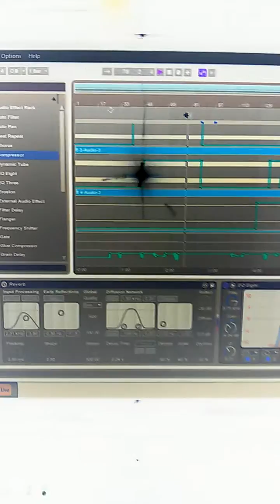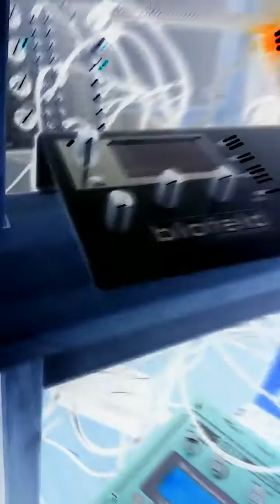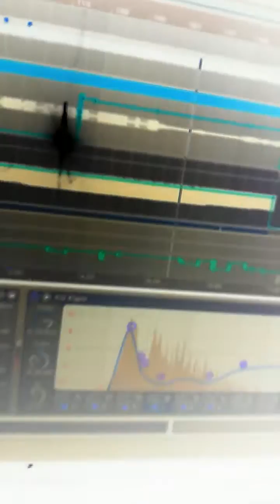New one WIP